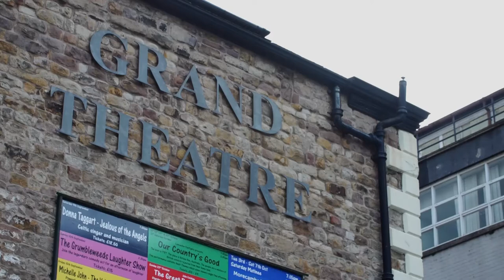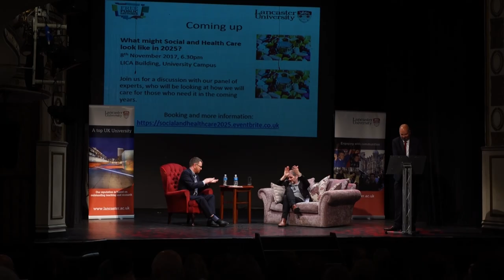From Batman to The Walking Dead: An Illustrator's Life with Charlie Adlard – Public Lecture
Charlie Adlard gives a short lecture on life as the illustrator for major comic series, including The Walking Dead, Batman, X Files and Judge Dredd, and then takes part in a discussion with Dr Andrew Tate from Lancaster University's Department of English and Creative Writing.
For more information on past and upcoming Lancaster University Public Lectures, please go